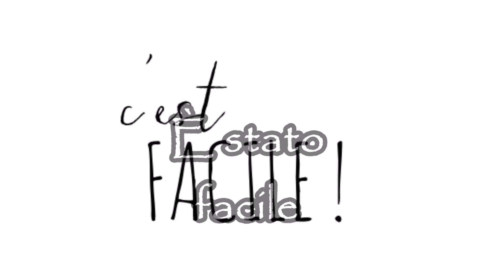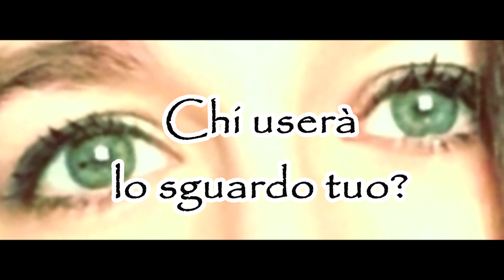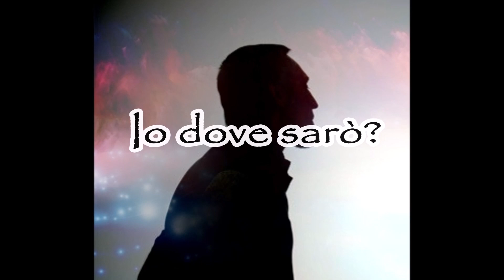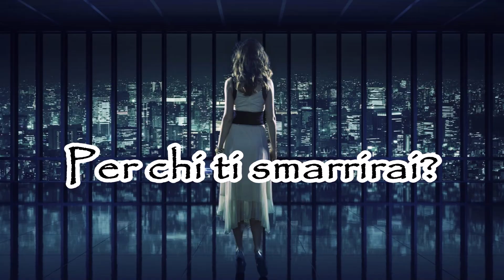"Istrice" - Subsonica (testo)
Il Dilemma dell'istrice asserisce che tanto più due esseri simili (o uguali) si avvicinano tra loro, tanto più corrono il rischio di ferirsi l'un l'altro. Ma proprio perché simili (o uguali) non riescono a farne a meno. Ciò nasce dall'idea che se due istrici, che possiedono gli aculei, si avvicinassero troppo finirebbero col ferirsi entrambi. ♀️♂